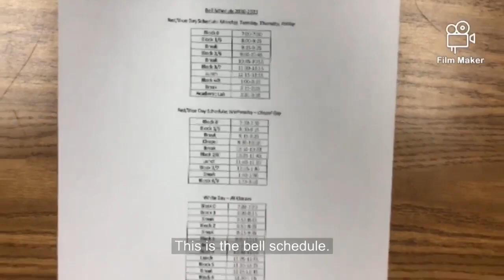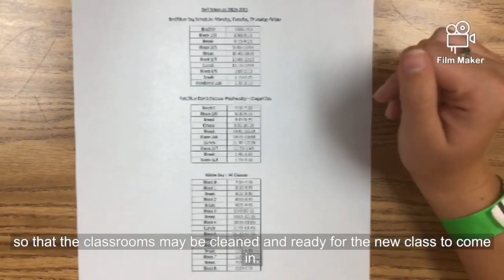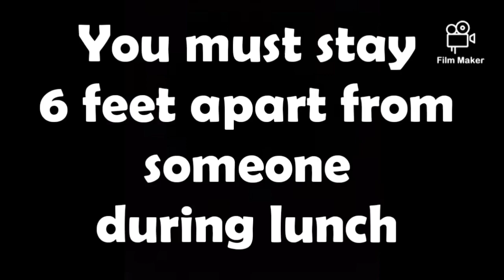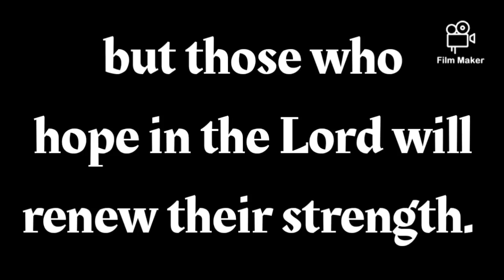Back to School Procedures 20-21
This video will give an overview of the procedures that will be in place on campus.